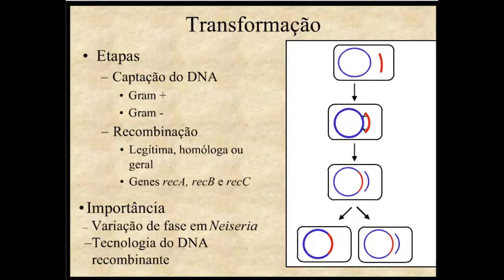Aprenda Plugado - BACTERIOLOGIA - Aula 07, Slide 11 - Transdução